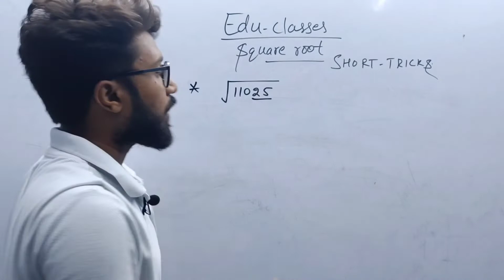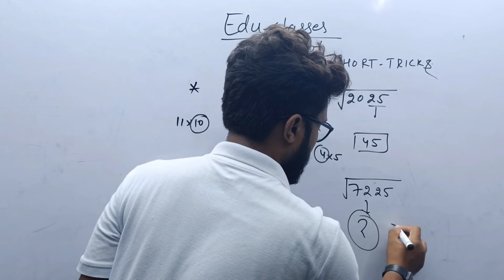square root short trick by DIMPAL Sir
Hello aspirants
hope you are doing well  we are here with a new video covering the struggle of A defence aspirants during the days of competition life and all the students who competing for jee NEET and other exams

Sir DIMPAL YADAV(PHYSICS faculty)

cracked JEE 2017 ,2018 MAINS

🔸 AIRFORCE X-GROUP TOPPER
🔸Y-GROUP SELECTED
🔸NDA QUALIFIED FOR INTERVIEW#SSB

A GREAT EXPERIENCE FOR EVERY DEFENCE EXAM .

you will be under his guidance and guarantee for sure selection if you follow the sir's guidance.

defencebridge wish you a good luck 👍

for any quiary /complaint
Hello aspirants
hope you are doing well  we are here with a new video covering the struggle of A defence aspirants during the days of competition life.

🔸 AIRFORCE X-GROUP TOPPER
🔸Y-GROUP SELECTED

educlasses wish you a good luck 👍

9th class 10th class and JEE Mains and NEET
find square from 1 to 100 short trick
short trick to find the square from 1 to 100
short trick to find square from 100 to 1000
short trick to find 1 to 100
short trick for square root